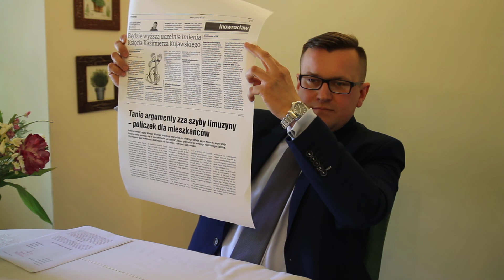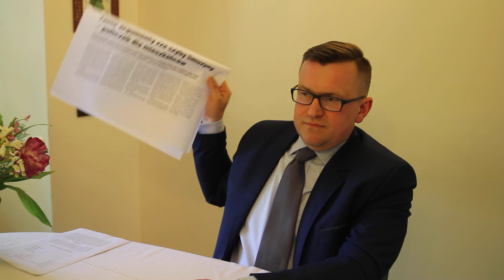Konferencja Marcina Wrońskiego